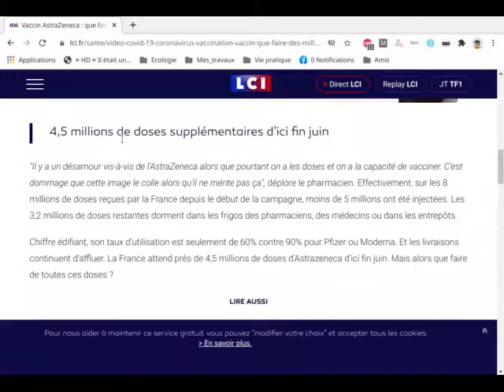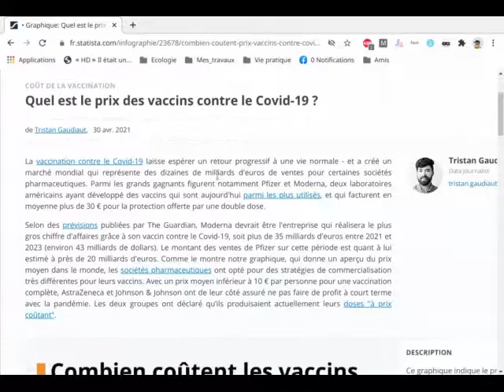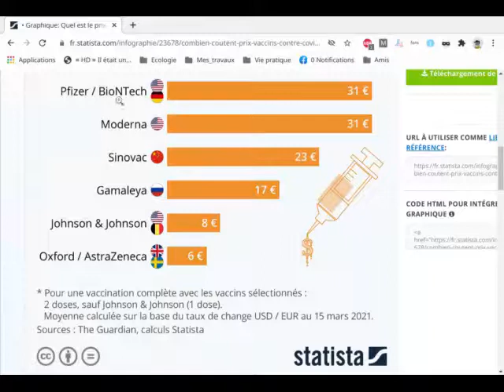Vaccin Astrazenecca en France : un rejet injuste et illégal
L'incroyable gachis de la France vis à vis du vaccin AStraZenneca.